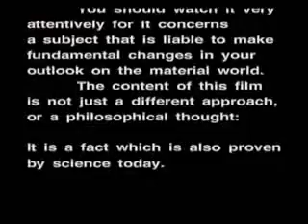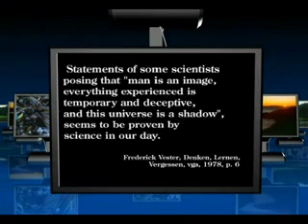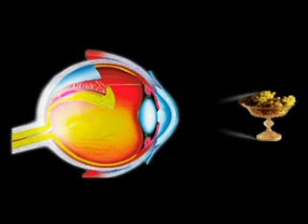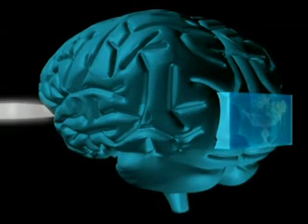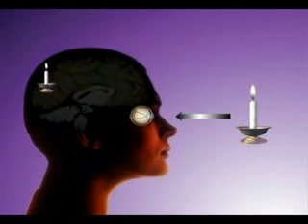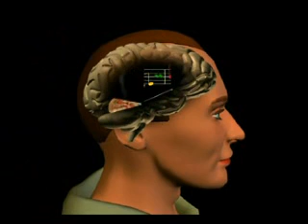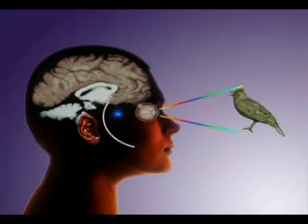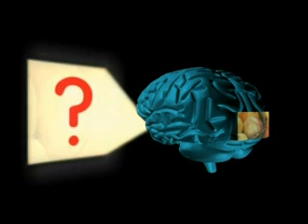A Holographic Universe Pt1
Insights into the nature of our reality.